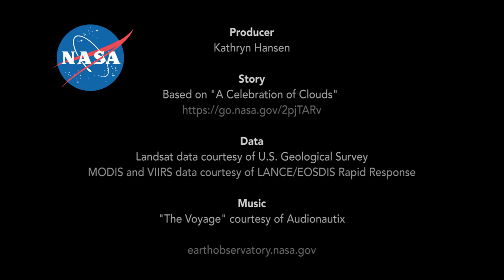A Celebration of Clouds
Clouds can be a nuisance when scientists are trying to observe features on Earth's surface. But at other times, clouds are exactly what they want to see. These images highlight some of the more unusual and beautiful clouds observed in recent years from space. Read the full feature